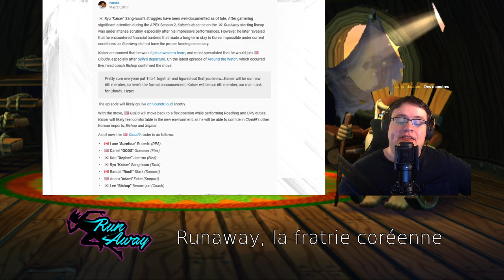Père Caster - Runaway, la fratrie coréenne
Un mardi sur deux à 18h30, je vous raconte l'histoire de la scène Overwatch !